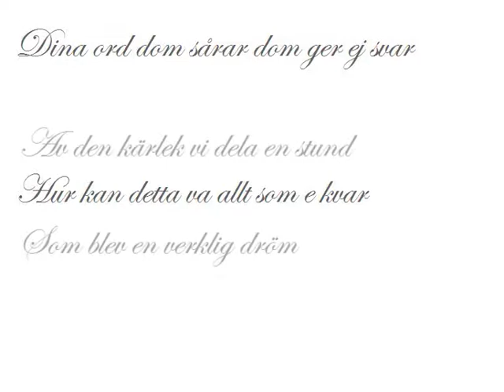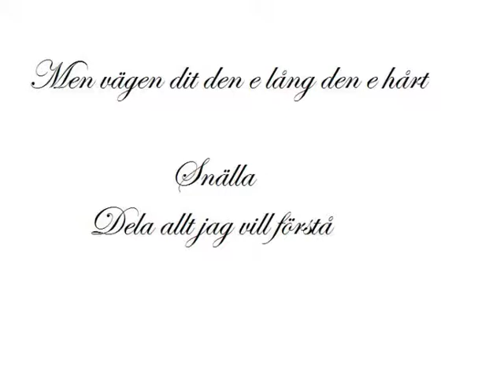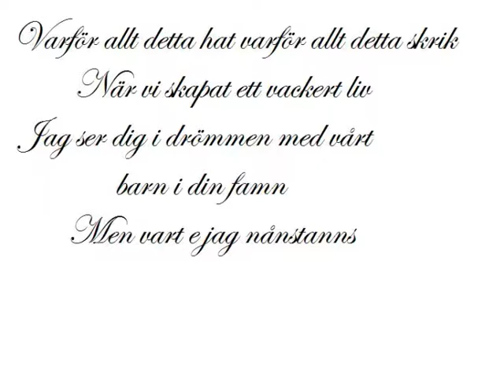Dahne - Var e jag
Jag,gitarr o hjärta